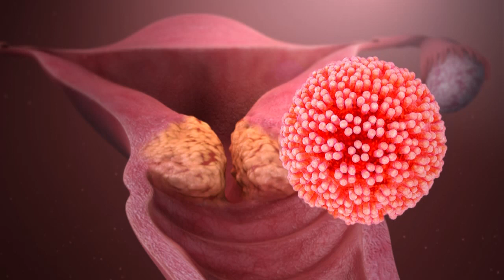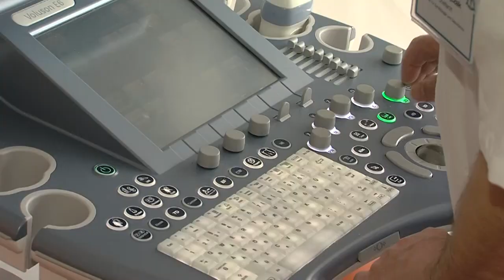Die Gynäkologen und Hebammen des Asklepios Klinikum Uckermark – Teil 3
Viele Menschen gehen nach der Geburt ihrer Kinder oder nach dem Ende ihrer Periode nur noch selten zum Frauenarzt. Deshalb wird bei einigen Frauen eine Krebserkrankung erst sehr spät entdeckt. Ärzte können die Erkrankung dann oft nicht mehr heilen.
Sehen Sie hier, was die Gynäkologen am Asklepios Klinikum Uckermark über die HPV-Impfung sagen, was genau in einem Beckenzentrum passiert und was man gegen Inkontinenz tun kann - hoch kompetent, respektvoll, emotional.